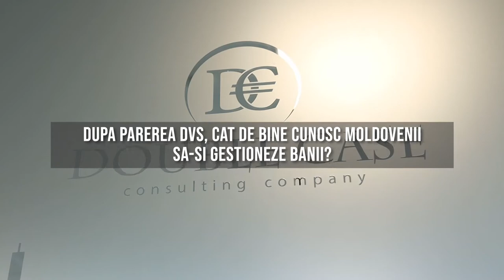Curs de Educație Financiară. Feedbackul participanților